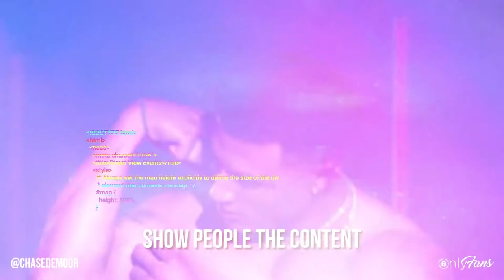Chase DeMoor | TV Star, Football Player & OnlyFans Creator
Set, HIKE! 🏈🏃‍♂️ Things are heating up on OnlyFans as “Too Hot To Handle” star and football player Chase DeMoor is here to have a blast connecting with you 1-on-1! 🔥😉

Chase can't wait to share his workouts, football content, and the things he simply can’t post anywhere else! 🏋️‍♂️📸